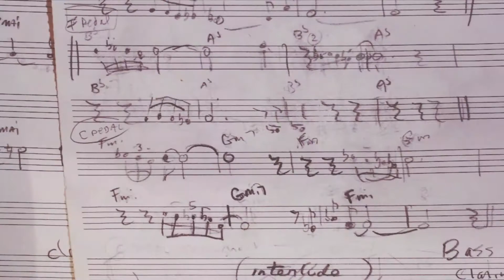20180928 PSB Pianist Mark Rossnagel